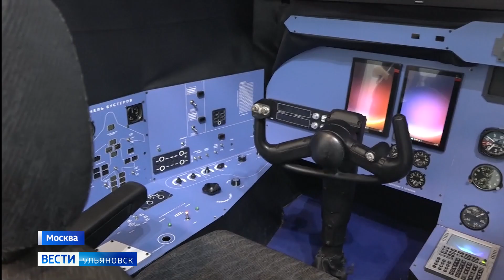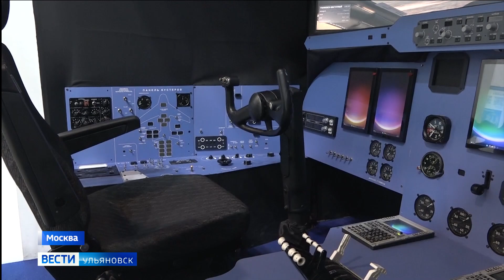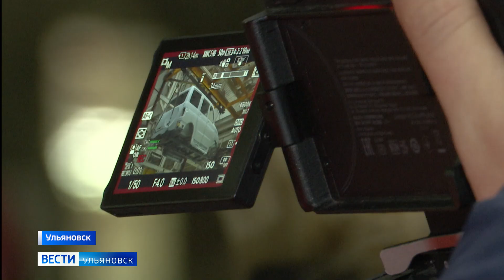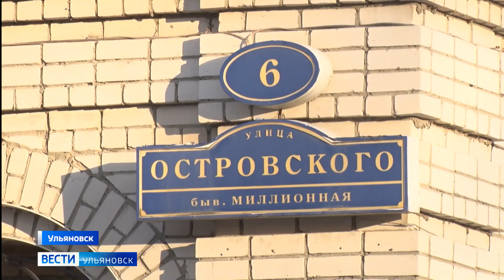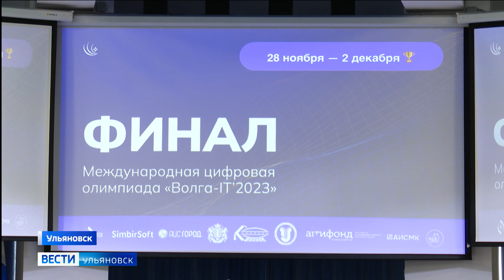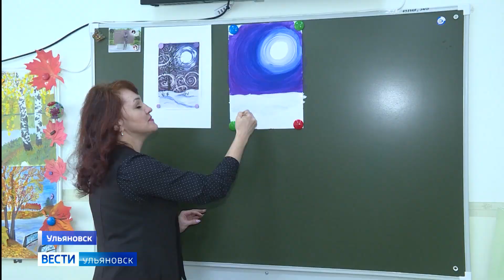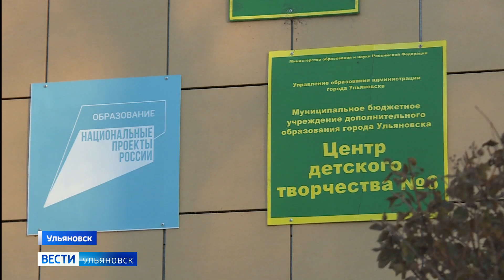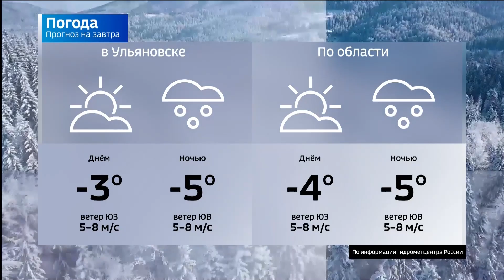Выпуск программы "Вести-Ульяновск" - 30.11.23 - 21.05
Информационный мост между Ульяновском и Беларусью построен. О работе наших предприятий теперь будут вещать и республиканские журналисты.

Новая река? По улицам "Опытного поля" течёт вода. Что говорят коммунальщики?

А также...С высокими технологиями - на "ты". В политехе выбирают лучших молодых айтишников.

И...Центру детского творчества №6 - 55. Как сегодня живет кузница творцов?